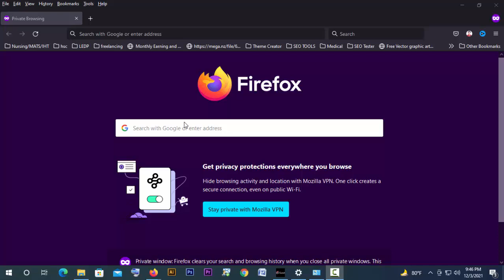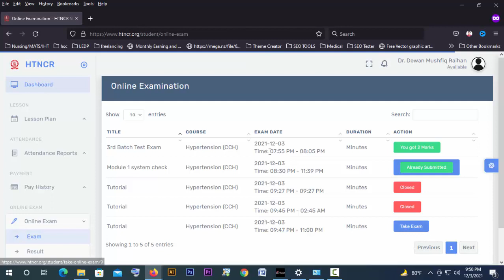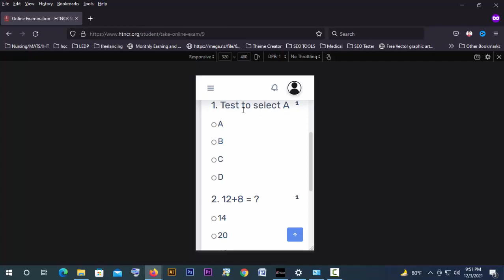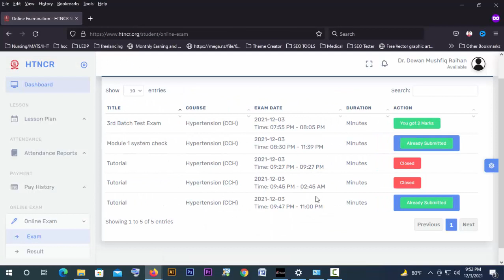Take an Online exam by using htncr org website